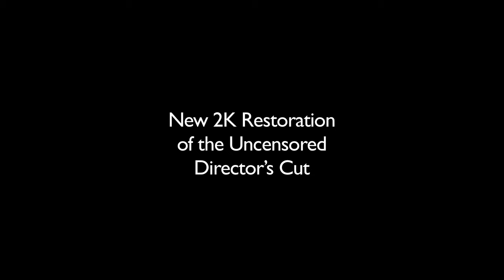Anatahan (Josef von Sternberg, 1953) – Re-Release Trailer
New restoration! Inspired by an actual event during WWII, Josef von Sternberg's Anatahan, tells the story of a dozen Japanese sailors who are stranded on the remote island of Anatahan during the waning days of the war. The war ends, unbeknownst to the men, and they engage in their own private war for dominance of their island domain and possession of the sole woman in their midst, Keiko (Akemi Negishi), the so-called "Queen Bee" of Anatahan.